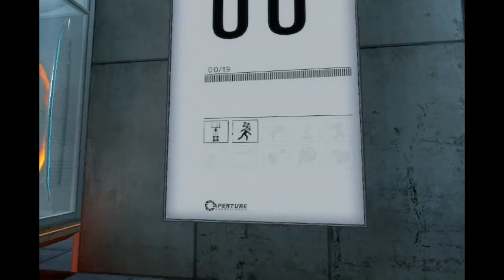Lets Play Portal!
this is the Very first episode of the origional portal game, leave a comment on whether you liked it or not, and if you did the subscribe button isnt too far ;)